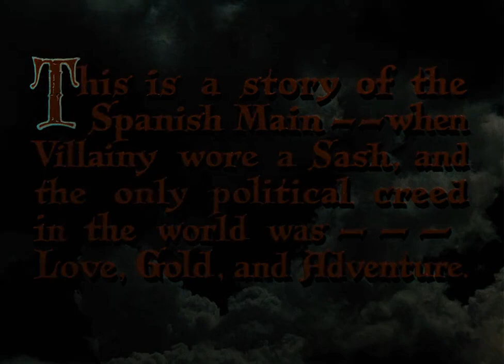Il Cigno Nero (1942) Film Avventura/Cappa e spada con Tyrone Power e Maureen O'Hara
Il cigno nero (The Black Swan) è un film del 1942 diretto da Henry King: una storia di pirati, tratta dal libro omonimo (1932) di Rafael Sabatini e interpretata da Tyrone Power e Maureen O'Hara. Il film ebbe tre nomination agli Oscar, vincendo l'Oscar alla migliore fotografia.

TRAMA
Un ex bucaniere viene nominato governatore dei Caraibi e deve combattere la pirateria. L'uomo si innamora di Margaret, la figlia del vecchio governatore, che purtroppo è già fidanzata.